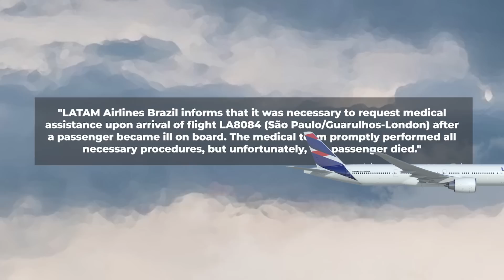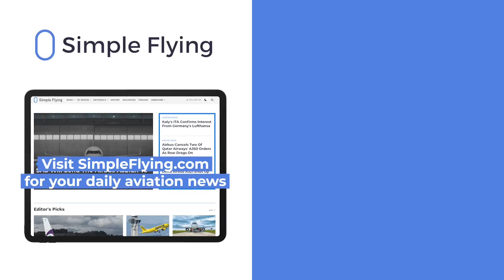An Unfortunate LATAM Boeing 777: Two Consecutive Incidents Over Two Flights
A Boeing 777-300ER operated by LATAM had a challenging few days in early July. One source reported that the aircraft declared an emergency on its way to London from São Paulo, while subsequent flight data showed that the aircraft’s NEXT flight had diverted to Lisbon on the way back to São Paulo. Here's what happened.